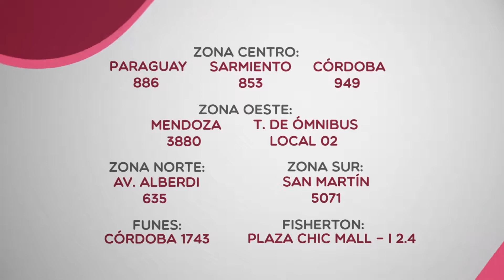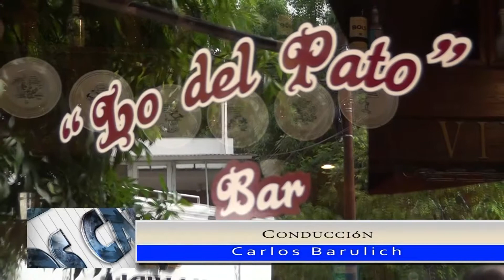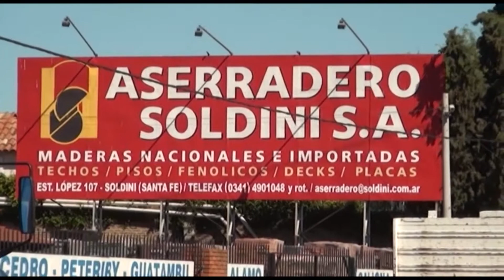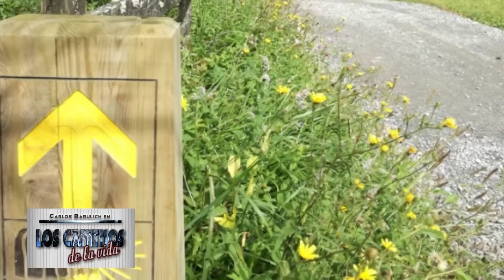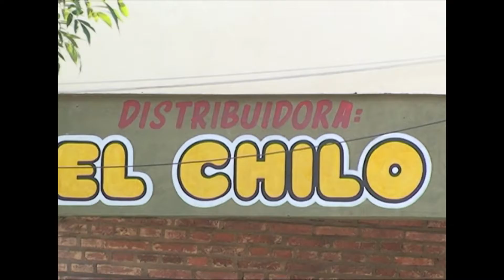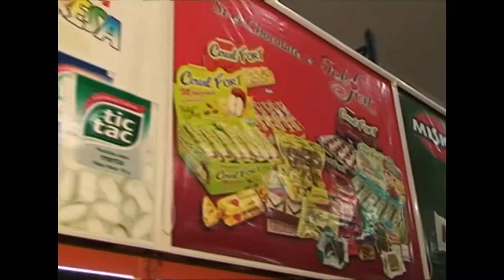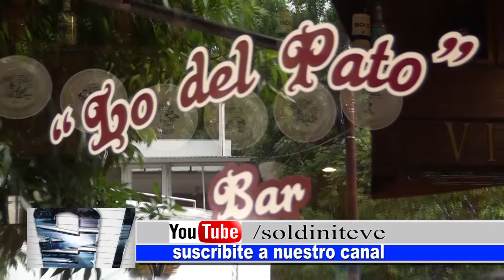Los caminos de la vida Programa 242 Andrés Ubaldi deportista